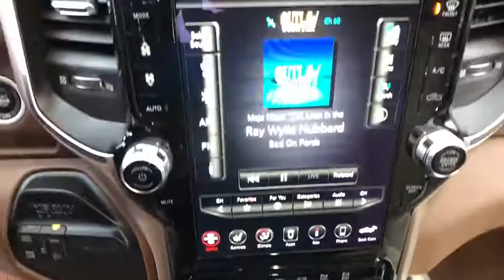2020 RAM 2500 LARAMIE CREWCAB 6'4 Redding, Eureka, Red Bluff, Northern California, Sacramento, CA 20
RV MATCH WALNUT BROWN New 2020 RAM 2500 LARAMIE CREWCAB 6'4 available in Redding, California at Crown Motors Redding. Servicing the Eureka, Red Bluff, Northern California, Sacramento, CA area.
2020 RAM 2500 LARAMIE CREWCAB 6'4  - Stock#: 20D043 - VIN#: 3C6UR5FL7LG112193